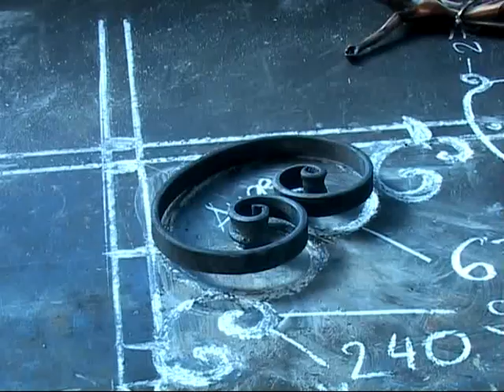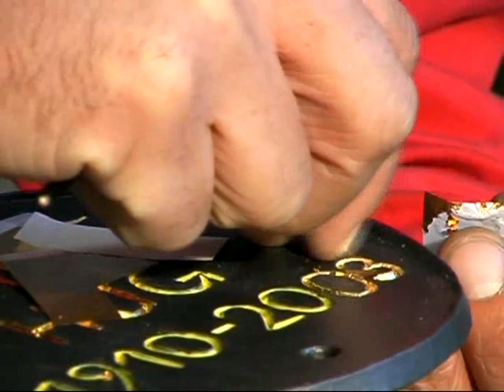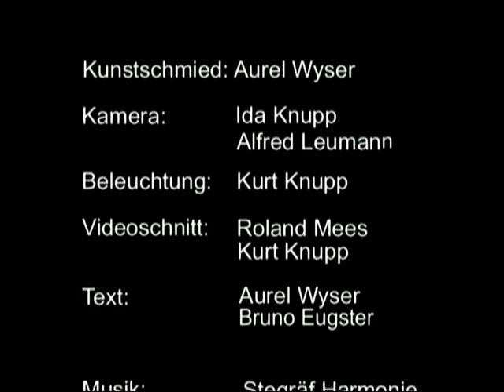Das Handwerk und die Kunst eines Schmiedes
"Funken und Hammerschlag"
Einen weiteren Film von Ida Knupp über das Appenzeller Handwerk. Diesmal stellt Sie uns den Kunschmied Aurel Wyser vor.
Kamera: Ida Knupp und Alfred Leumann
Beleuchtung: Kurt Knupp
Videoschnitt: Roland Mees und Kurt Knupp
Text: Aurel Wyser und Brunor Eugster